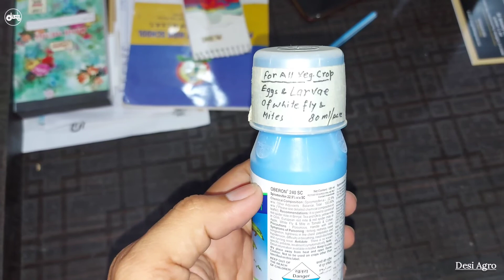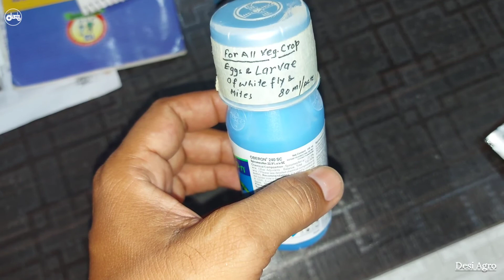अरबी की खेती | अरबी की खेती की जानकारी | Taro Root Farming (Arvi) Planting Care Harvesting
अरबी की खेती की जानकारी

अरबी कितने दिन में तैयार हो जाती है?

अरबी का पौधा कैसे लगाया जाता है?

अरबी का आज का भाव क्या है?

अरबी कैसे की जाती है?

अरबी में खरपतवार नाशक दवा

अरबी की खेती का समय

अरबी की उन्नत किस्में

अरबी की फसल में रोग

अरबी का बीज कहां मिलेगा

घुइयाँ की खेती

Taro Root Farming (Arvi) Planting Care Harvesting

Taro Root in Hindi

Taro root Seeds

Taro root benefits

Taro Farming in India

Taro yield per acre

How to Grow Taro

How to grow taro root in water

how to grow taro in containers

a growing taro

when to harvest taro root

growing taro in cold climates

taro seeds

edible taro plant for sale

how to grow giant taro

taro plant indoor

Desi Agro
Music in this video